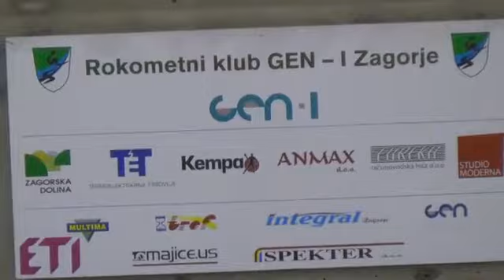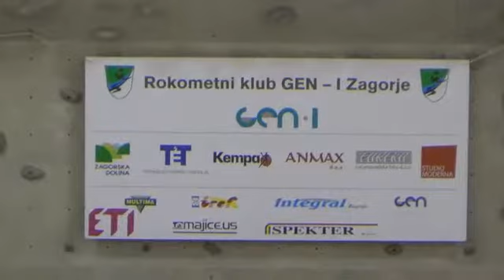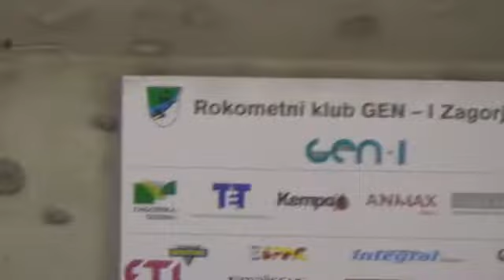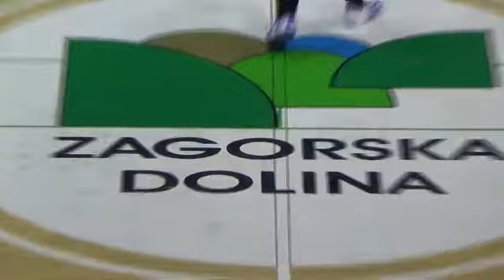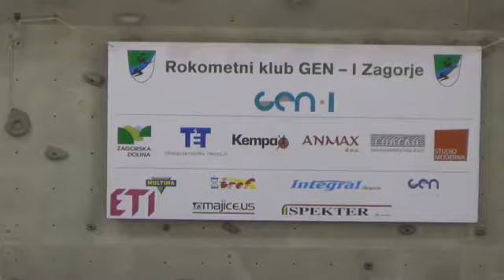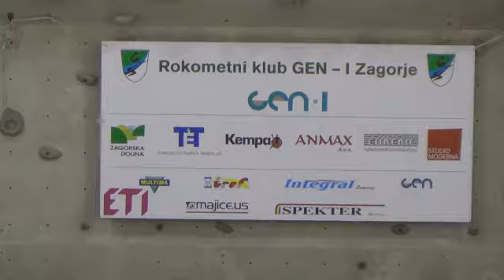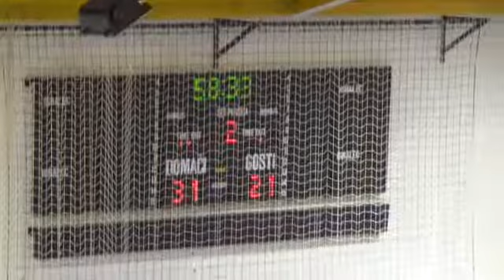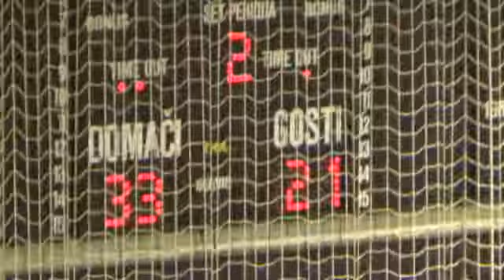06. KROG - 2014/2015: 1.A DRL - ŽENSKE: RK GEN – I ZAGORJE : ŽRK KRKA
Video posnetek tekme 06. kroga 1.A DRL - ŽENSKE med RK GEN – I ZAGORJE : ŽRK KRKA. Več informacij o tekmi na